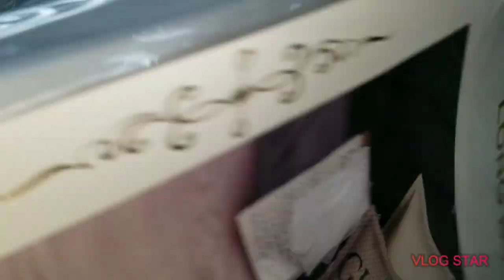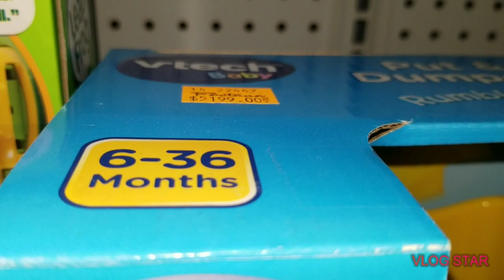VLOGMAS 2020 christmas gift shopping what should i get my child?